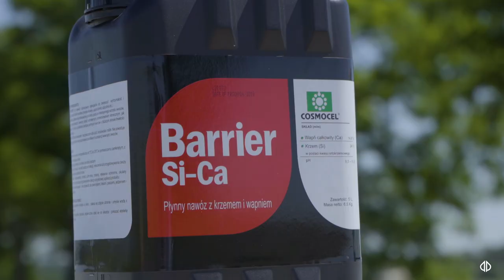Technologia kompleksowego wsparcia rozwoju – DON’T STOP GROWING (trailer)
Nowoczesna technologia obecna jest dziś we wszystkich dziedzinach życia i działania człowieka, a zatem także w rolnictwie. Odpowiadając na potrzeby plantatorów oraz na zmieniający się klimat, producenci środków do produkcji rolnej starają się stworzyć rozwiązania, które maksymalnie mogłyby zmniejszyć straty w plonach.
W uprawie ziemniaka najważniejsze jest, aby roślina nie zatrzymywała rozwoju. Szczególnie w okresach suszy nie można dopuszczać do całkowitego wyhamowania wegetacji. Mając ten cel przed oczami opracowaliśmy technologię „Don’t Stop Growing” (DSG).

Idea utrzymania ciągłego wzrostu roślin oparta została na trzech produktach  H-850, Maxi-Grow i Barrier Si-Ca – odziaływujących na prawidłowy rozwój ziemniaka.
Poprawa właściwości gleby, większa liczba pędów, więcej energii dla rozwoju bulw, zdrowsze rośliny, wyrównany kalibraż, wyższy plon, lepsza trwałość pozbiorcza, to tylko niektóre z zalet technologii DSG - ZIEMNIAK.

Niebawem na naszym kanale obszerny materiał o technologii DSG.

Ze środków ochrony roślin należy korzystać z zachowaniem bezpieczeństwa. Przed każdym użyciem przeczytaj informacje zamieszczone na etykiecie i informacje dotyczące produktu. Zwróć uwagę na zwroty wskazujące rodzaj zagrożenia oraz przestrzegaj środków bezpieczeństwa zamieszczonych w etykiecie. Opróżnione opakowania przepłucz trzykrotnie wodą, a popłuczyny wlać do zbiornika opryskiwacza z cieczą opryskową. Opróżnione opakowania po środku ochrony roślin zwróć do sprzedawcy, u którego środek został zakupiony.